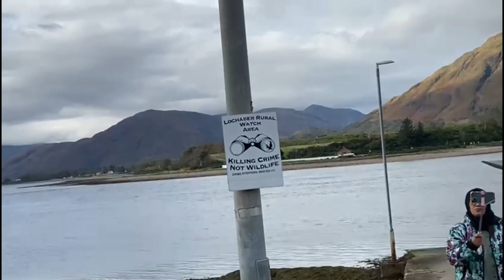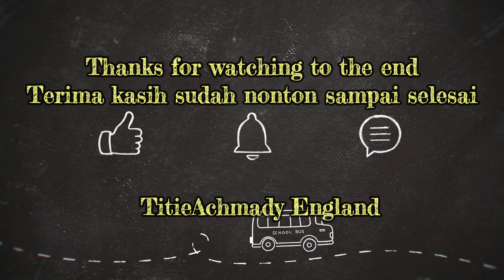THE BEST PLACES SCOTLAND LOCH LINNHE CORRAN LIGHTHOUSE TITIEACHMADY ENGLAND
Corran Lighthouse is located close to the Corran ferry at Loch Linnhe.
The lighthouse was automated in 1970, with further modernisation taking place in 2004.
Loch Linnhe extends to just over 9 miles and is an average of 1¼ miles wide.  It opens onto the Firth of Lorn at its southwestern end.
The Corran Ferry crosses Loch Linnhe at the Corran Narrows.